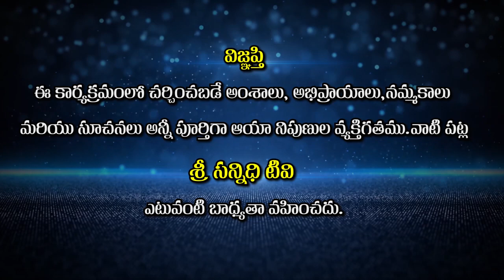మూర్ఖులను గుర్తించడం ఎలాగో తెలుసా ? || Bikshamaiah Guruji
Watch🚩మూర్ఖులను గుర్తించడం ఎలాగో తెలుసా ? || Bikshamaiah Guruji